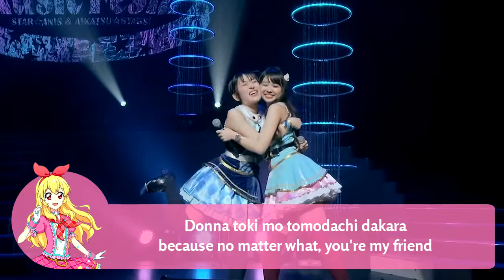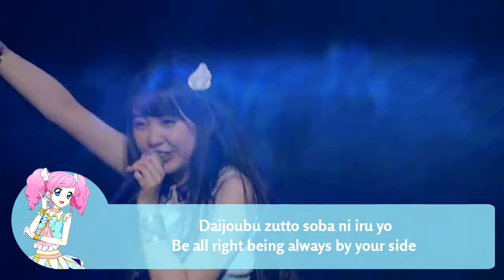Aikatsu!【Friend】live ver. Romaji/English sub【Ichigo, Seira, Madoka & Rin ver.】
the live version from Aikatsu! Music Festa because I just love Madoka and Rin too much